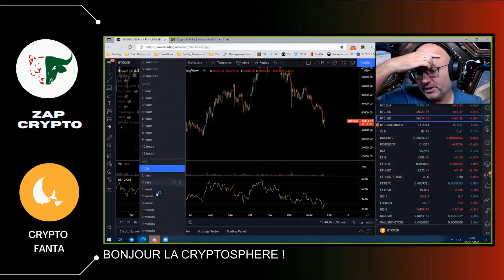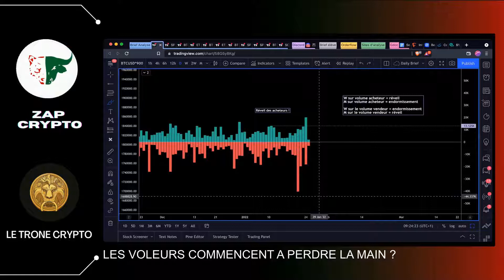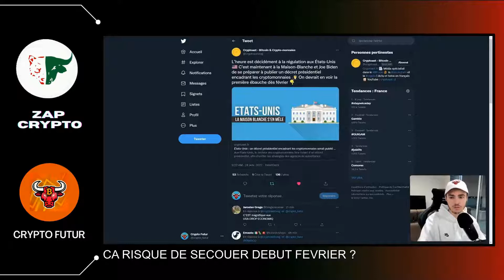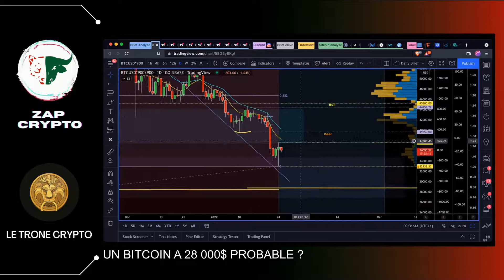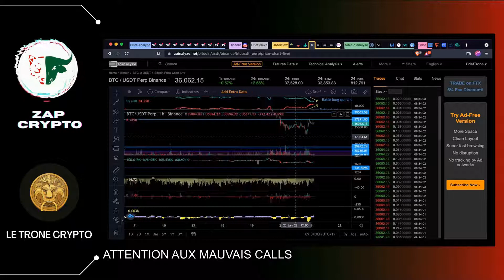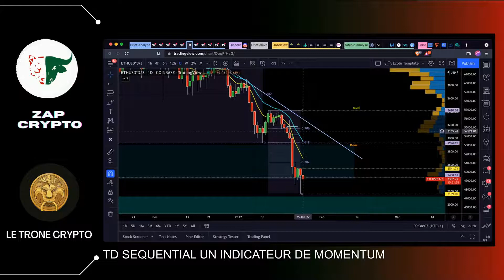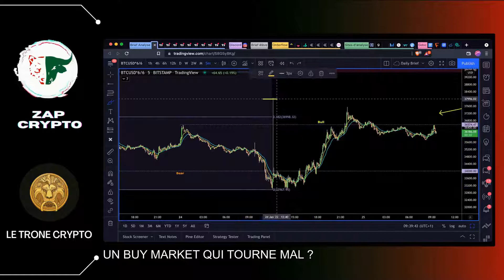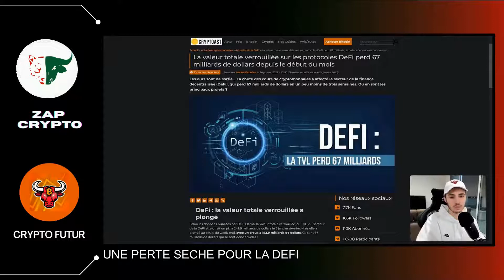🍆 LES QUEUES AIMENT ÊTRE MANGÉES ! Un buy market qui tourne mal ? 💸 (25/01/2022)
PLATEFORME TRADING
Phemex 👉 Code de parrainage : HARYM

On vous attends  en commentaire !